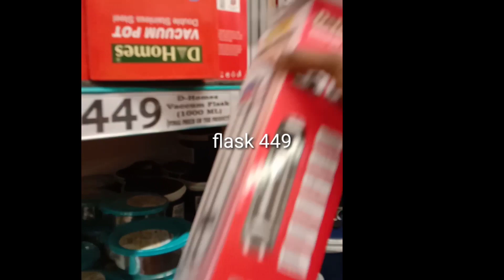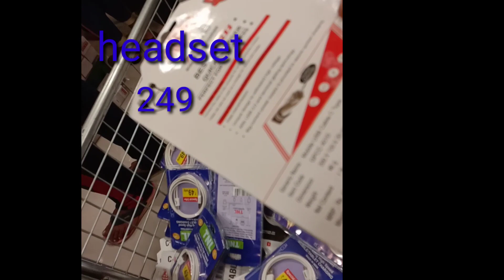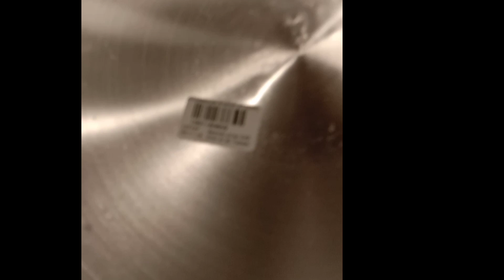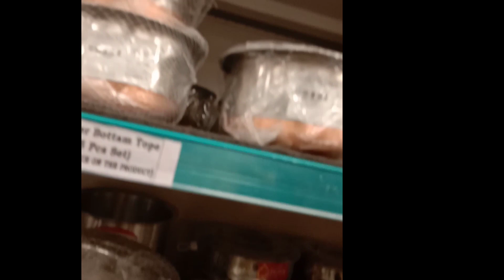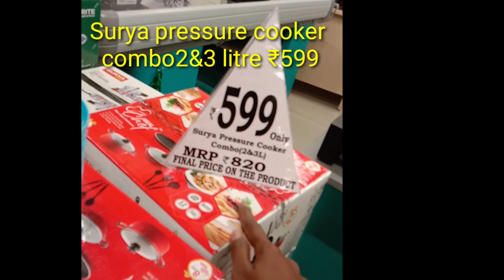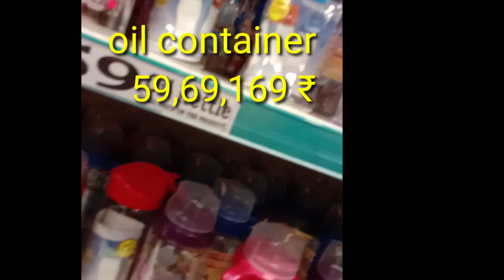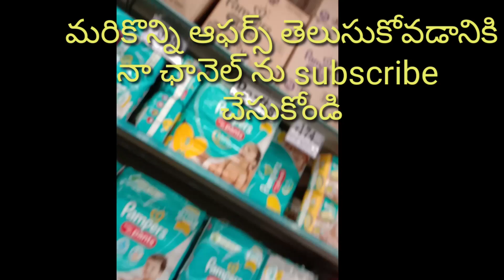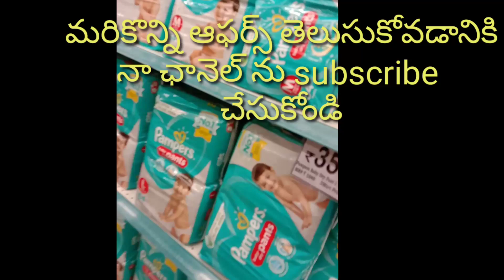అనంతపురం"D MART" ఆఫర్లు VIDEO:1/ d'mart haul in Telugu 2019 December